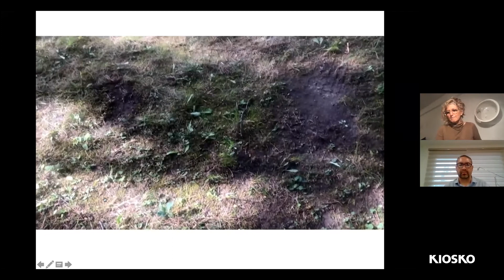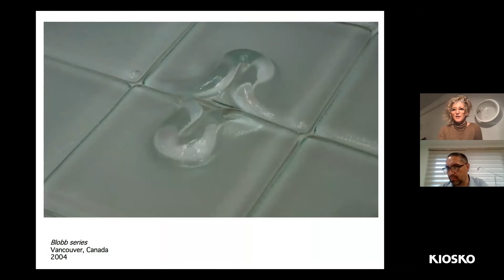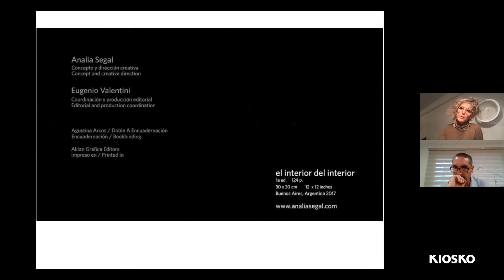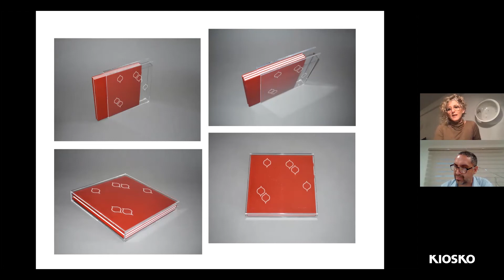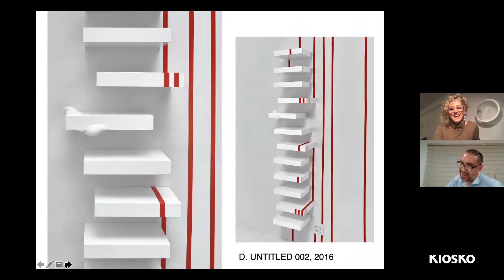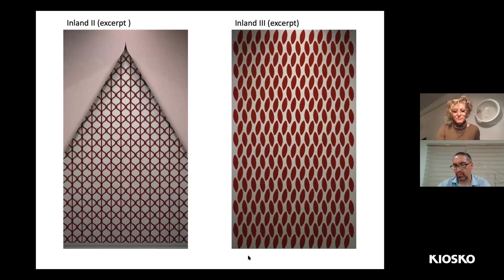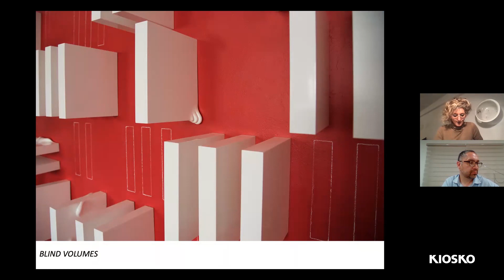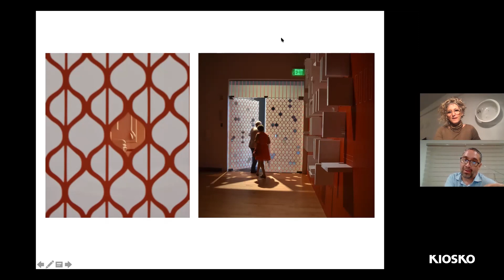El interior del interior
Analía Segal (Argentina/EEUU) se une a nuestras actividades art mood de KIOSKO para compartirnos su libro El interior del interior, que es una recopilación de veinte años de su producción en arte, inspirada de su experiencia de vivir fuera de su país natal.

Sus propuestas artísticas comprenden ejercicios plásticos en diversos medios: textil, escultura, instalación, videoanimación.